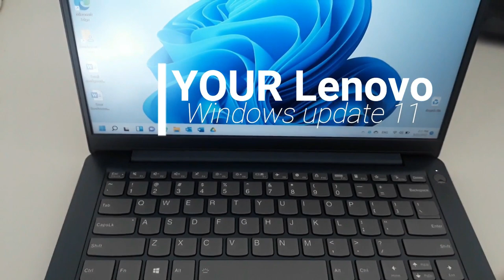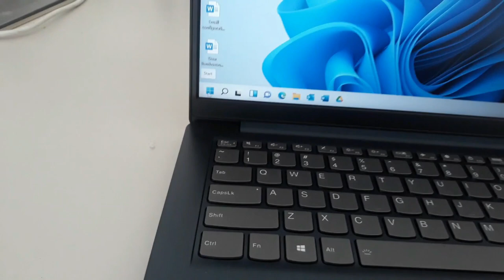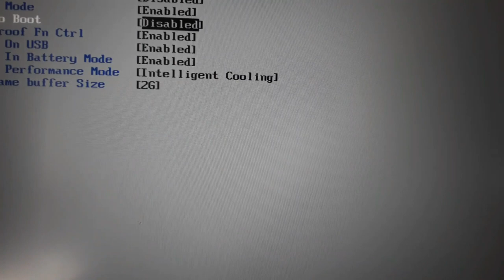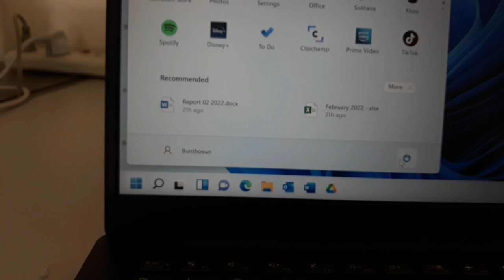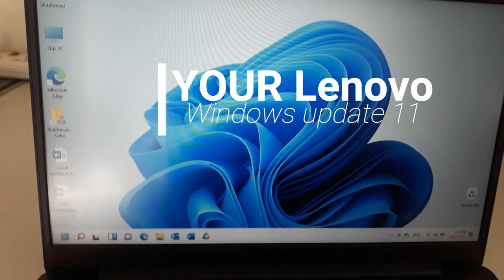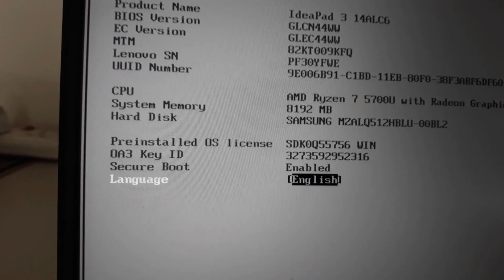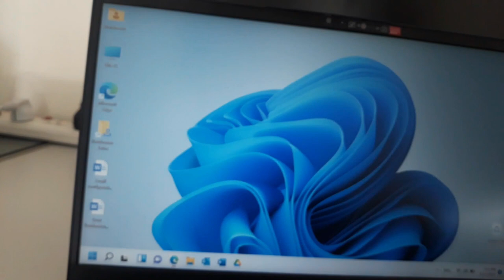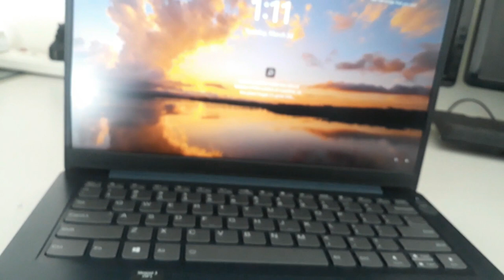Adjust power on of Lenovo by automatic